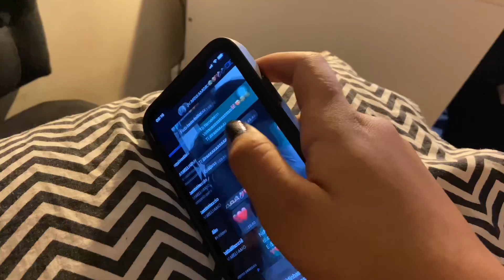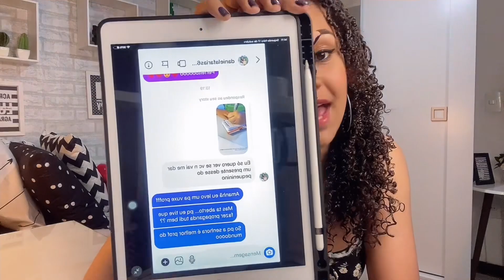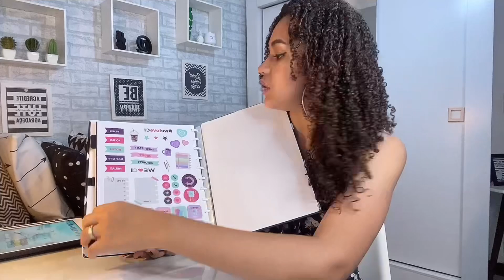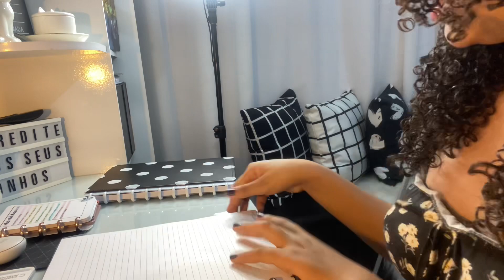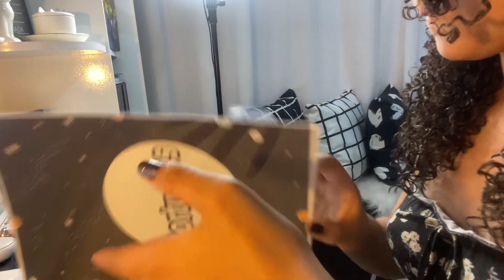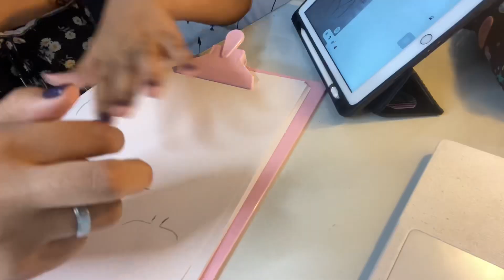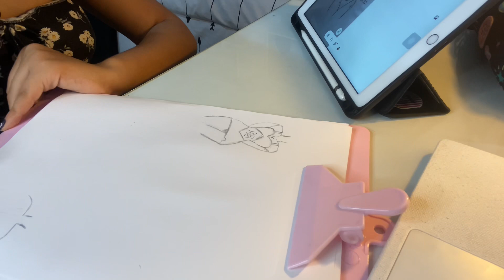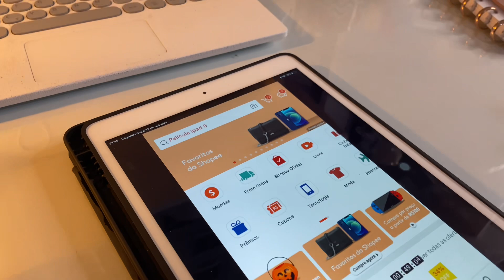UM DIA EM CASA COMIGO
🏷 GIOCI

 📲 baixem o aplicativo .

Meu instagram: @giovannatelesgt